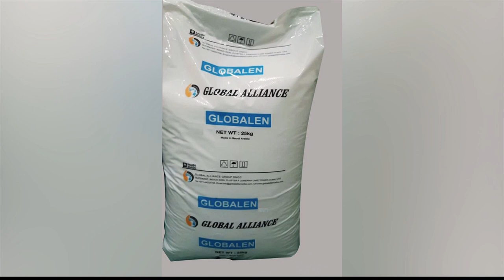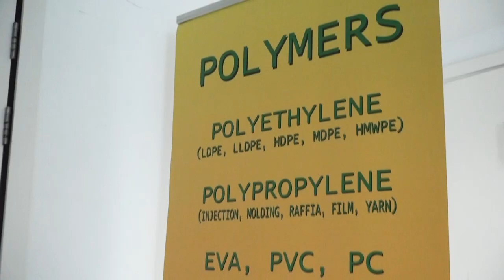Mr Sandeep Jaiswal owner of Global Alliance Group DMCC